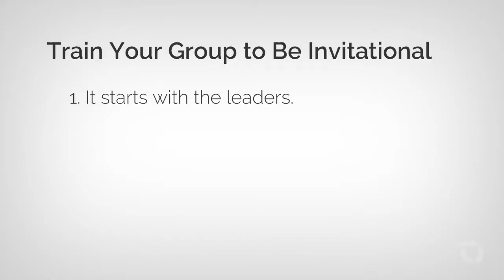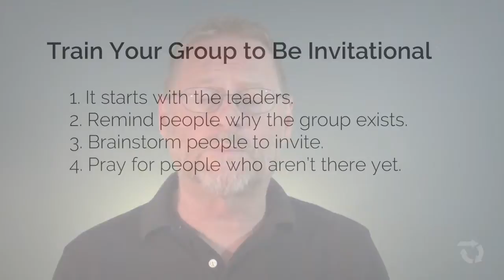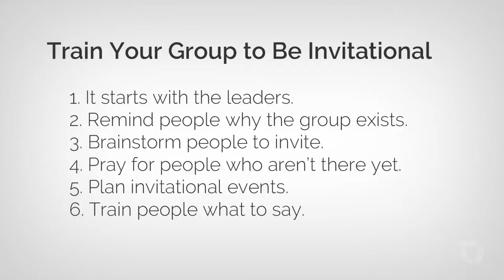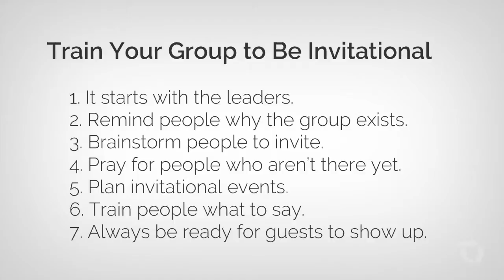Train Your Group to be Invitational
A healthy small group is intentional about inviting others to join. Most groups start by invitation, but then stop inviting once the group reaches a viable size. But inviting is not just about getting enough people for your group to survive. It’s a way of living out the priority of making disciples who make disciples. The problem is that most groups are content with the members who are already there. For a group to become invitational, its leaders must be intentional about helping the group reach out to people who aren’t there yet.

A leadership resource from pursueGOD.org.